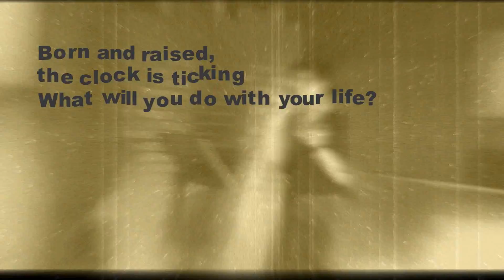Nasum: Going nowhere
("going nowhere" taken from their compilation "grind finale")

PS: It's me and my wife dancing our wedding walz speeded up a lot - see the lyrics in this song. ;-)